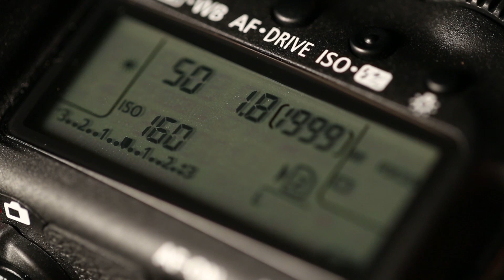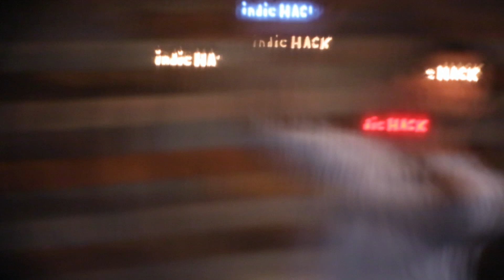Bokeh-Fotografieren - Tipps, Kameraeinstellungen und Tricks - Kingston indieHACK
In dieser Episode – So entsteht der Bokeh-Effekt. Das ist der Kameratrick, durch den die Lichter im Hintergrund unscharf werden. Mit einer DSLR und schnellen Blende kannst Du mit ein paar Lichtern interessante, einzigartige Hintergründe in Fotos schaffen. Wir zeigen Dir, wie Du Deine Kamera einstellen musst, um Dein Objekt im Fokus zu halten und die Lichter im Hintergrund unscharf werden zu lassen. Du wirst auch erfahren, wie Du eine Schablone für Deine eigene Bokeh-Form wie einen Stern, ein Herz oder eine Schneeflocke machst.